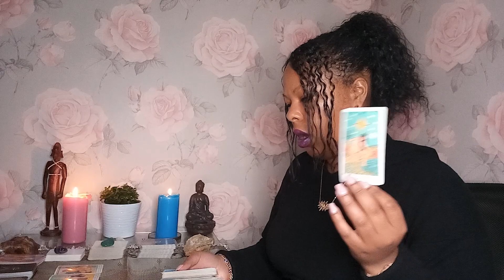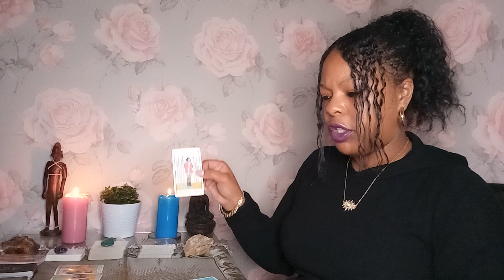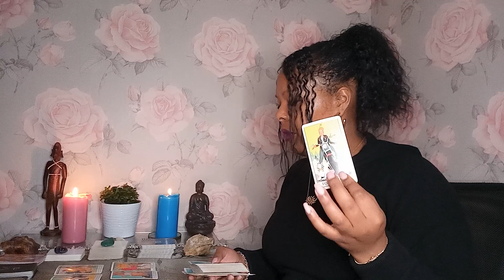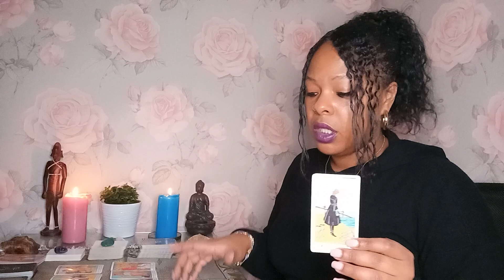Gemini ♊ I don't see these secrets being kept for too long....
I'm offering mini readings (15 mins) till March 31st for £35.35

If you are paying via PayPal please use the official website amd choose the friends and family option to send money not the app as it places the payment on hold and charges fees

1 question    £22.22 (5mins)

2 questions  £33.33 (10 mins)
p

5 question reading £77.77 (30 mins)

3 Month reading £222.22

6 month reading £333.33

1 year reading  £444.44

MONDAY-FRIDAY ONLY

Gigi💜